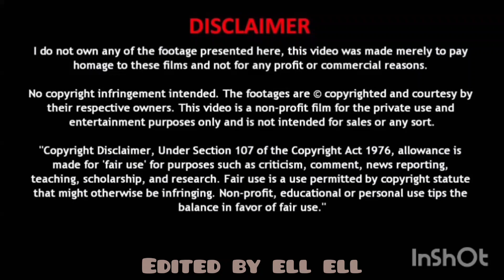Bites Only Peanut Butter Choclate Chip Cookies Hungry Herbivore ASMR